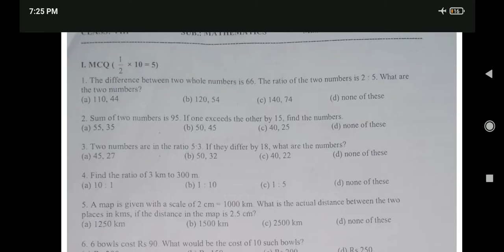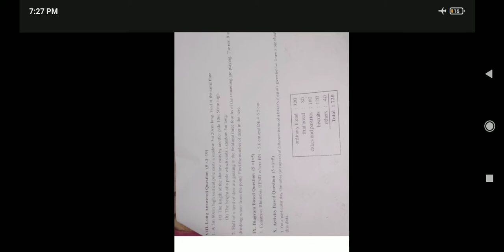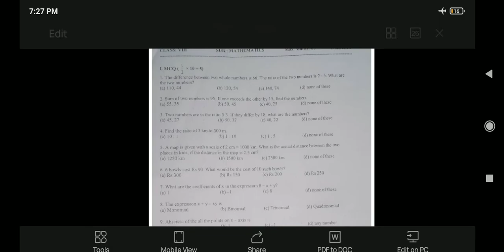Class 8 Maths Question Paper 2022 ll Dhanbad Public School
Class 8 Maths Question Paper Final Term 2022 cbse ll Dhanbad Public School